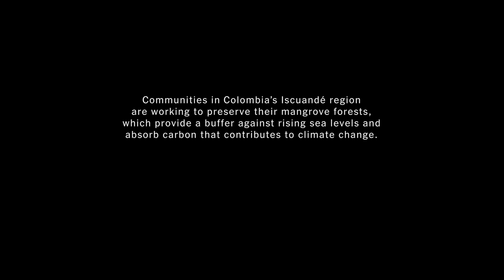DULCE (presented at the 2019 Sundance Festival)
In coastal Colombia, a mother teaches her daughter how to swim so that she may go to the mangroves and harvest the piangua shellfish with the other women in the village.

Produced by Jungles in Paris and Conservation International. 'Dulce' first appeared online on nytimes.com. Special thanks to Kathleen Lingo, Lindsay Crouse, and Andrew Blackwell of New York Times Op-Docs.

FESTIVALS
Sundance 2019
Toronto International Film Festival 2018
IDFA 2018
Palms Springs ShortFest 2018 - WINNER, Best Documentary
DOC NYC 2018
Camden International Film Festival 2018
Hamptons International Film Festival 2018
AFI Fest 2018

CREW
Directed by Guille Isa & Angello Faccini
Produced by Darrell Hartman, Oliver Hartman & Annie Bush
Executive Producers: Lee Pace, Anastasia Khoo & Margarita Mora
Cinematography: Angello Faccini
Editing: Roberto Benavides
Sound Mix & Design: Calvin Pia / One Thousand Birds
Sound Recording: Yesid Ricardo Vasquez Rubiano, ADSC
Color: Sofie Borup / Company3

For more on Dulce's community and the making of the film, go to: